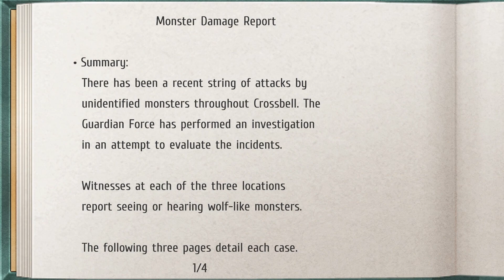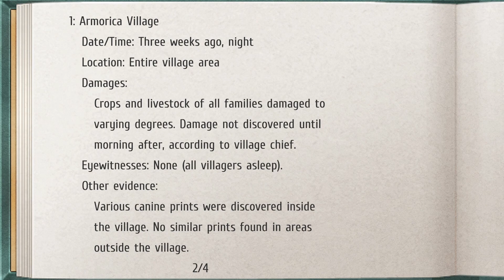The Legend of Heroes: Trails from Zero Part 9 | MrCreteture Plays!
PARTNERS AND AFFLIATIONS